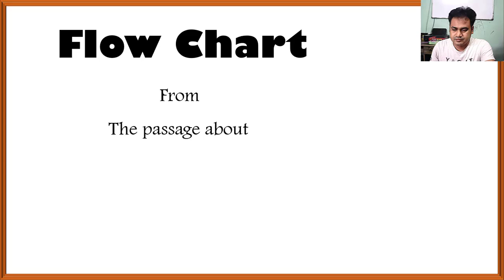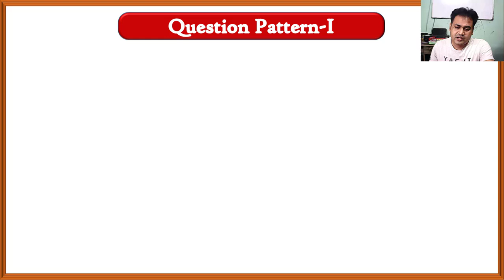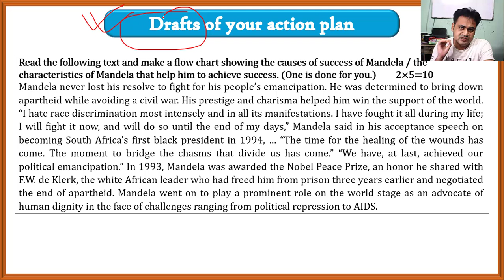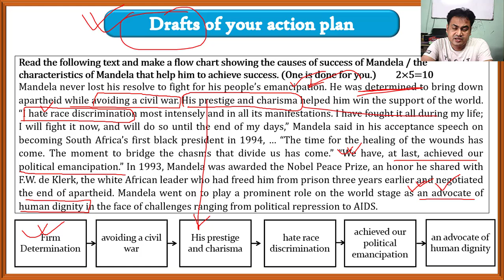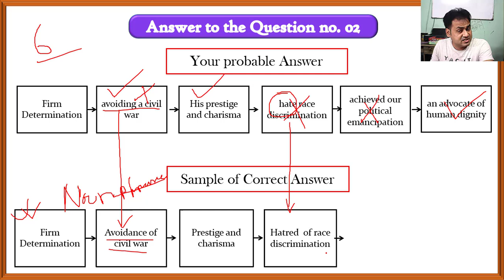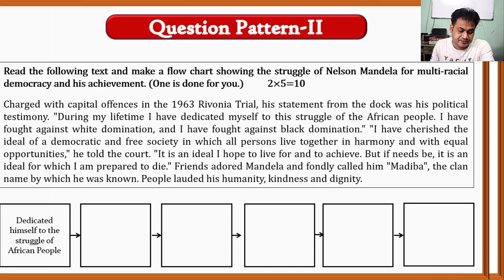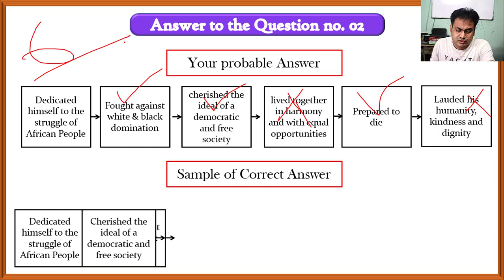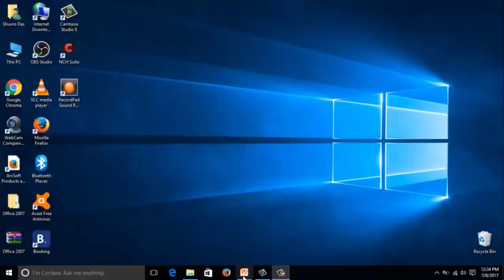Flow Chart Part: 01 " Nelson Mandela- From Apartheid Fighter to President"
This video lesson is created for the students of HSC Level  in Bangladesh to help them to make flow chart from the passage " Nelson Mandela- From Apartheid Fighter to President".

To know the basic discussion about making flow chart, just click on the below link.